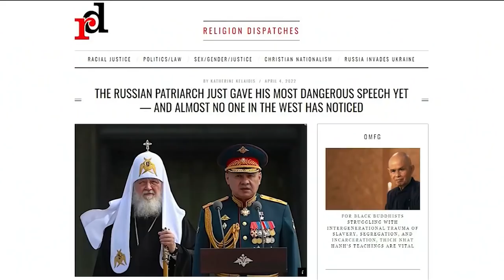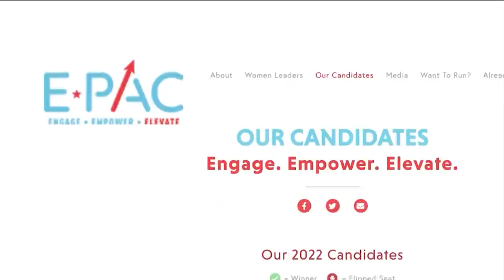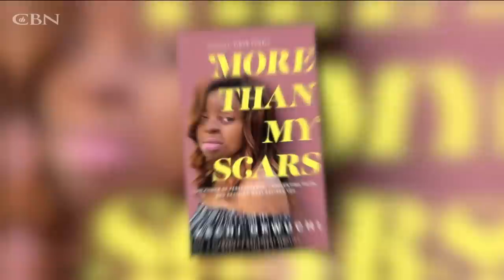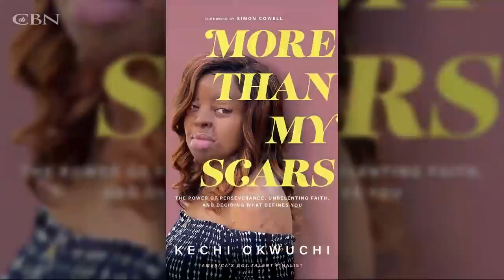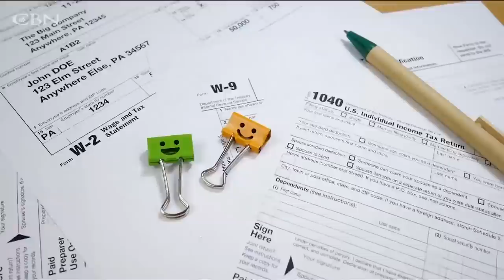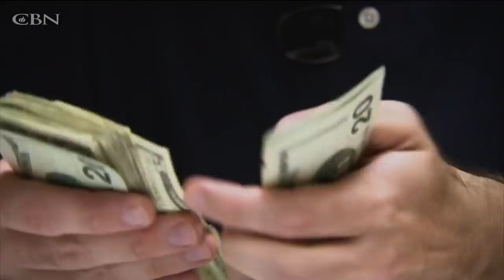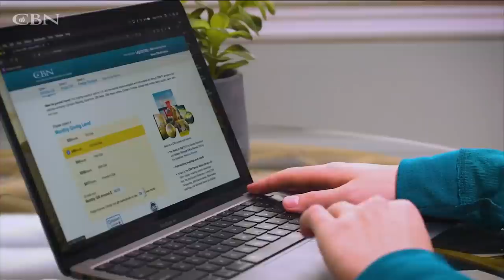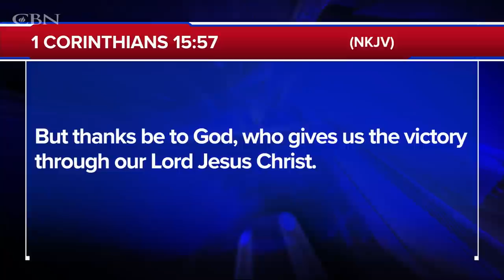"Russia will be Defeated!" 📣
She wowed Simon Cowell and not just because of her singing. “America’s Got Talent” alum Kechi Okwuchi shares her inspirational story. Plus, one woman falls head-over-heels for her co-worker, but fear fills her heart. Find out why on today's 700 Club.

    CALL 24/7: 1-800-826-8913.